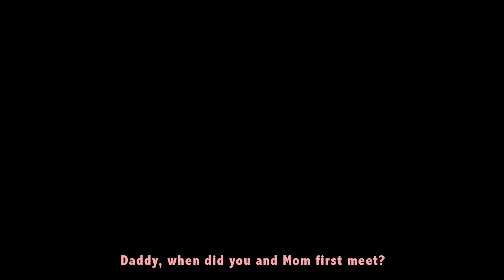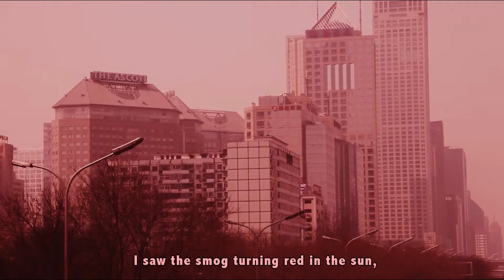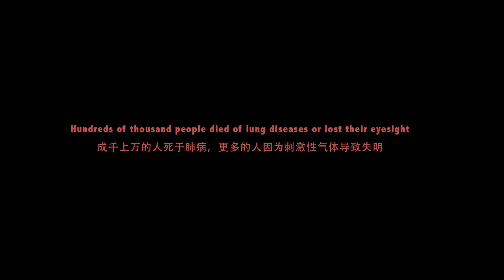Fan He - Red Fog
Fan He (City College of New York)

In the year 2032, the Great Red Fog that decimated China, finally dissipates. A father takes his daughter to visit her mother. On the way, the daughter asks her father how he and her mother first met. As the father begins to recount his story, a memory colored by the fog begins to slowly unfold.